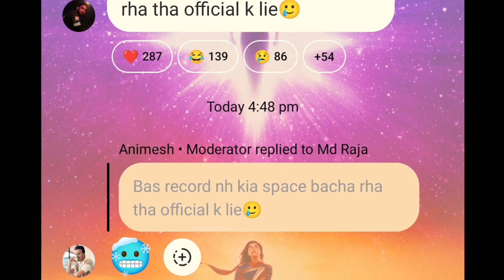Thug Brutal Revange From Godl 🤯 Manya Statement - Thug Shoked by manya 🔥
Whether you're here for the highlights, the news, or to level up your gameplay, BGMI Gaming Central is your ultimate destination.

RULES-
1. HATE OR ABUSIVE COMMENTS LEADS TO BAN
2. NO TOXICITY FOR ANY ORG OR PERSON
3. IF U ARE REGULAR ON CHANNEL U WILL GET A MOD ROLE
4. PERSONAL DM ON INSTA IF U FIND SOMETHING WRONG ON CHANNEL.

If you are the owner of any particuler video and if you have any kind of problam with the video please Mail as on